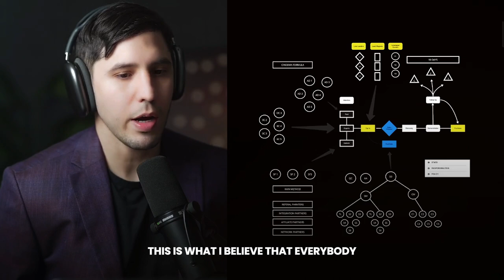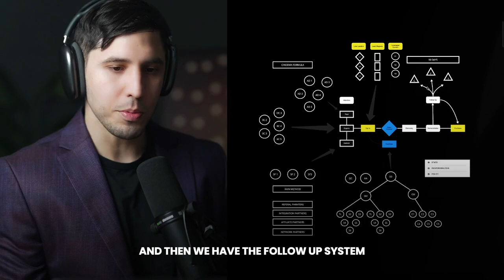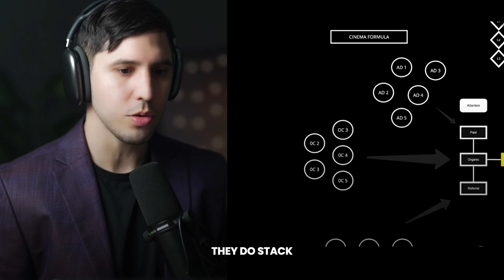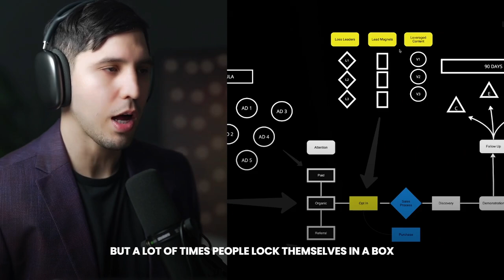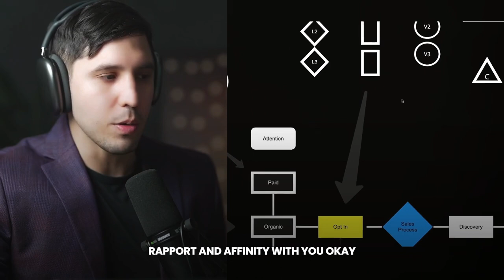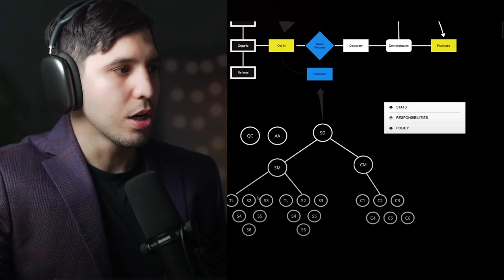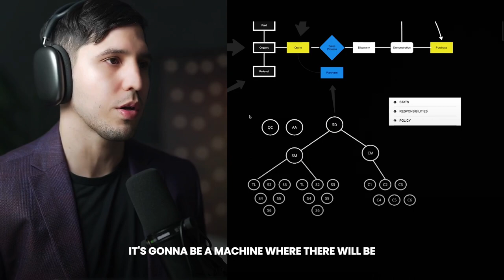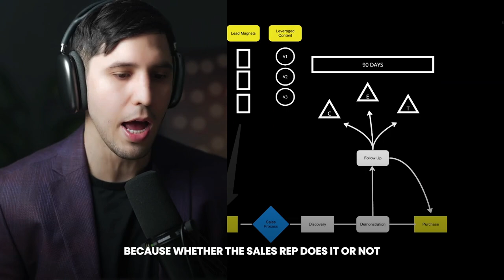How Nikk Legend Built a Multi Million Dollar Online Business | Social Media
In this video, I share how Build a Multi Million Dollar Business. Giving you a blueprint on how it can be sustainable. Million dollar hacks with a guide for you to be successful

@nikklegend(Instagram)
@nikklegend(tiktok)

Nikk grew up in a low to a middle-class family and learned early on in life that the achievement of a worthy goal is possible with the right habits. His father was a marine,  so a strong value in work ethic and discipline has been present all his life. Nikk has been waking up at 5 am since the 7th grade. This extreme discipline helped him become a valedictorian, attend an Ivy League School,  win state championships, get his dream job, start 3 7 figure companies and shape his reality.

 Nikk believes that anyone can pursue and achieve a worthy goal. The attainment of these goals is possible with the right attitude, approach and action. This simple formula can change your life despite your background, education, ethnicity, or experience level.